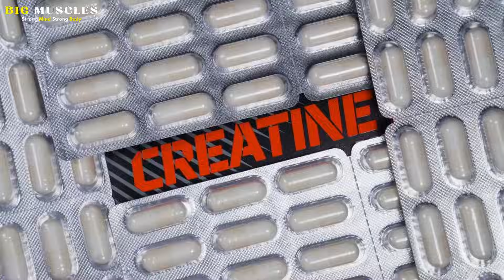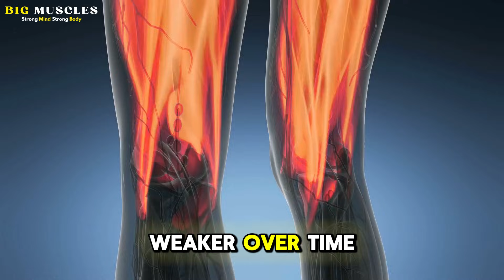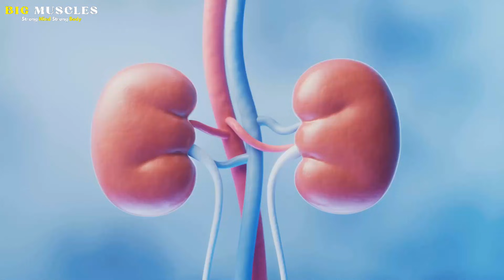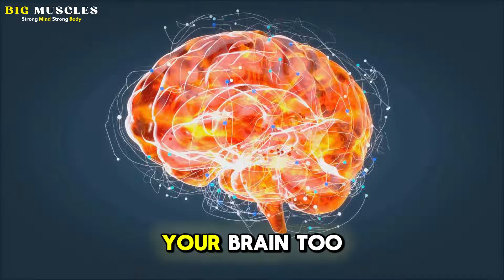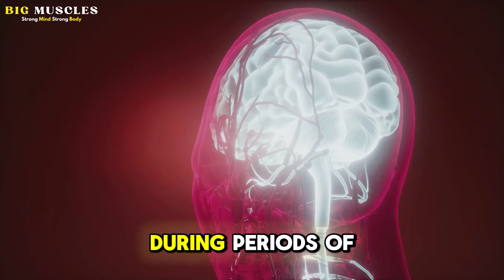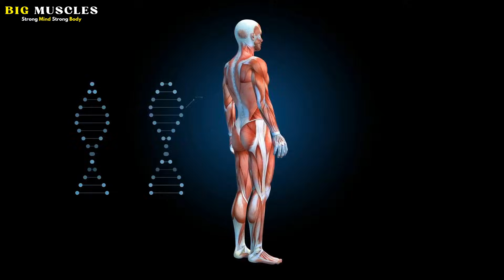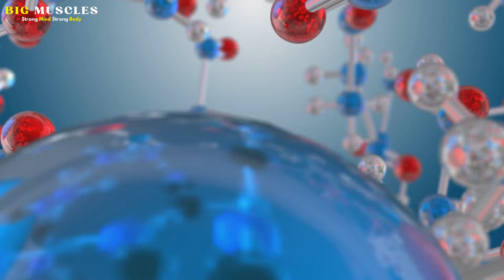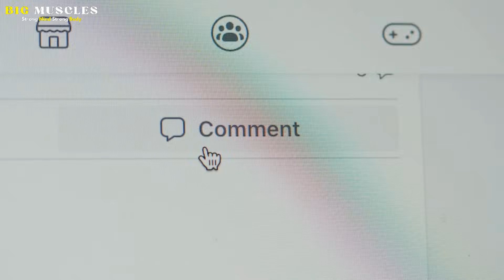Is Creatine Dangerous After 50? The Answer Will Surprise You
Is creatine dangerous after 50? The answer will surprise you. Stick with me. This might completely change how you think about it. Creatine has a really bad reputation among older adults. People often say it damages the kidneys, causes dehydration, stresses the heart, or is only meant for young bodybuilders. If you've heard those warnings, you're not alone. They've been repeated for years. But here's the surprising truth. Most of those fears are based on outdated information or simple misunderstandings. Creatine is actually one of the most researched supplements in the world with decades of studies behind it. And when you look at what the research really says, the story is very different from the rumors. As we age, our bodies naturally lose muscle, strength, and energy. recovery slows down and even daily activities can start to feel harder than they used to. Creatine works directly on the systems that decline with age, helping support energy production, muscle preservation, and even brain function.